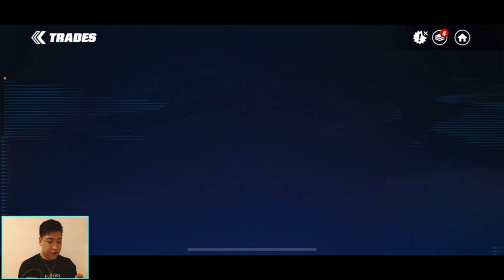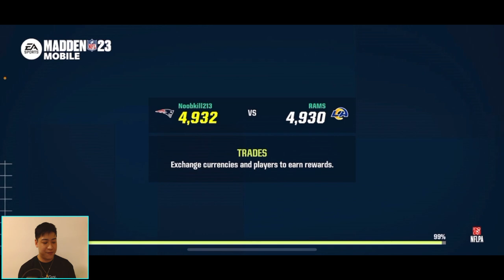HUGE TEAM UPGRADE & SHOPPING SPREE!! MADDEN MOBILE 23 ICONIC FOIL ROASTER UPDATE!!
Thanks